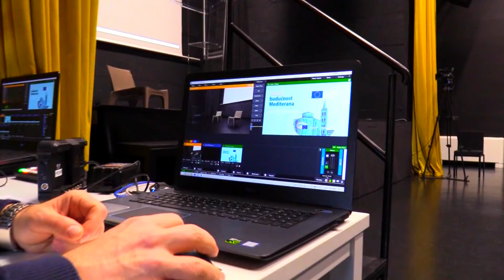Konferencija o budućnosti Europe: Mladi i budućnost Mediterana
🧑‍🤝‍🧑🌊Kako nam je bilo u Zadru, gdje smo u sklopu Konferencije o budućnosti Europe organizirali raspravu na temu mladih, budućnosti Europe i Mediterana, pogledajte u videu 👆

Trenutni hrvatski zastupnici i zastupnice u Europskom parlamentu su: Karlo Ressler, Tomislav Sokol, Željana Zovko, Sunčana Glavak, Biljana Borzan, Tonino Picula, Predrag Fred Matić, Romana Jerković, Ladislav Ilčić, Valter Flego, Mislav Kolakušić, Ivan Vilibor Sinčić.